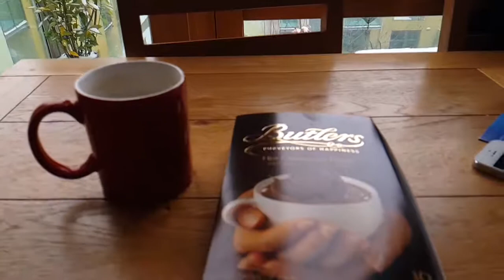Hot Chocolate in The Snow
I made myself a hot chocolate in snowy Dublin. Yummy!
Filmed it on my Samsung Galaxy S8.

Here's the gear I use for those interesting in such things.

My Main Camera | 77D
My spare/second camera | 700D
My cheap Studio Lights
LED Video Light
My Speedlight
The Tripod I use
The Best EFS Lens
My Super Wide Angle Lens
The Wireless Lavalier Microphone I use
Rode Videomic Pro
Glidecam XR 2000 - Now called XR Pro

If you prefer not to, no worries. Just click the link and copy the item name into a new Amazon window. The price is the same though so it makes no odds.